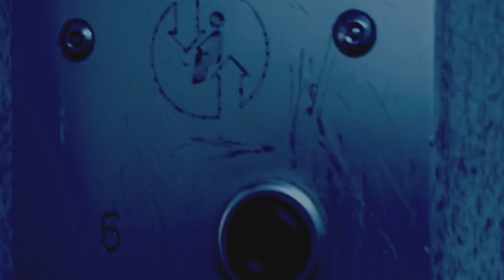bitbeats - Tagflucht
»Unterholz« bestellen & streamen:
►Amazon mp3